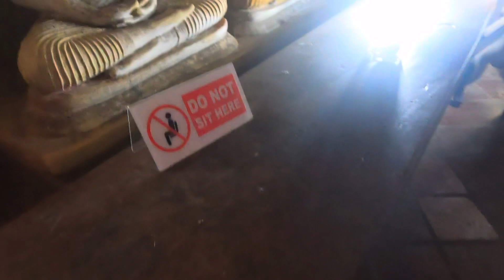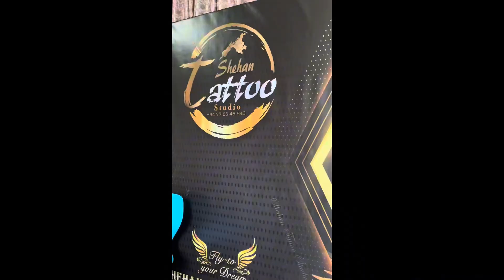Sri Lanka 🇱🇰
🇱🇰 my Sri Lanka vacation 2023